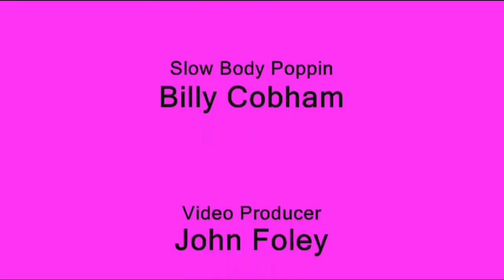USA Gymnastics Hard Rock Invitational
Gymnastics meet at the Cardinals Stadium in Glendale Arizona